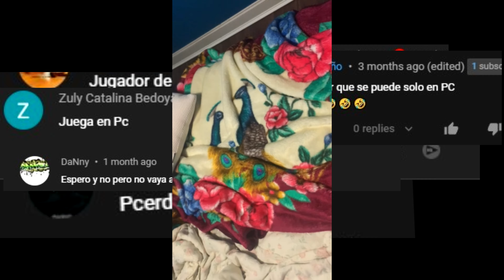Gears 5 - Helios ON XBOX INSANE Gnasher Clips (NO PC)